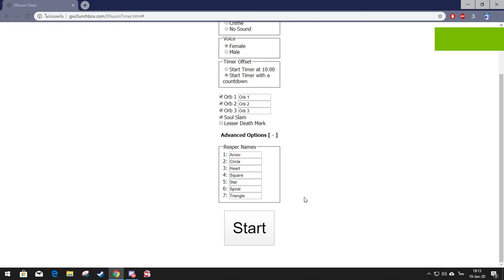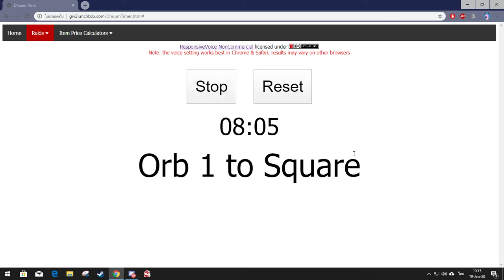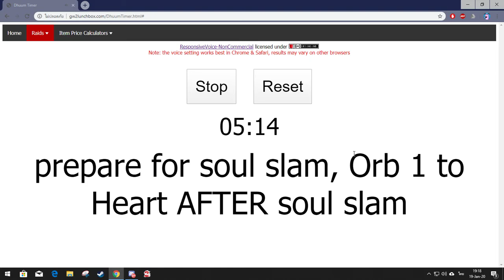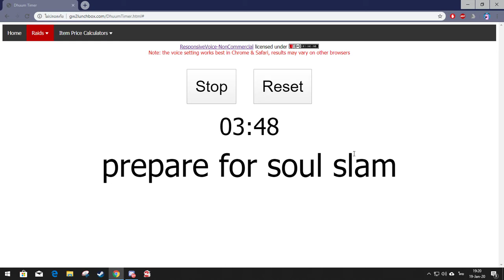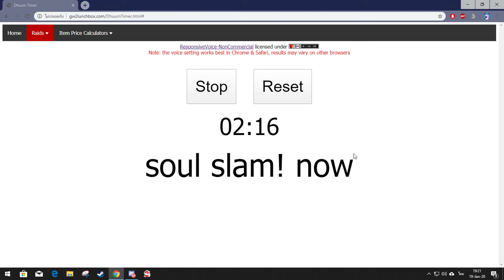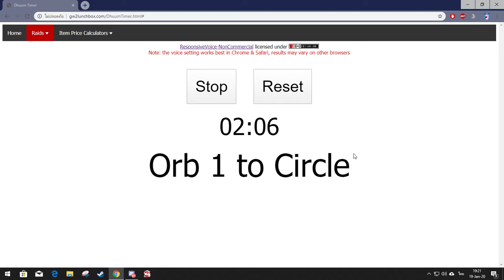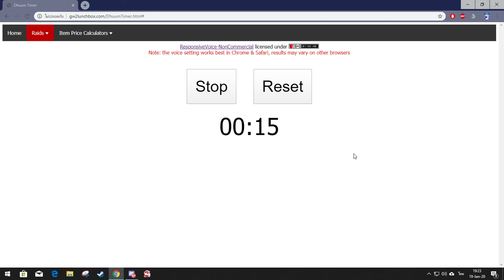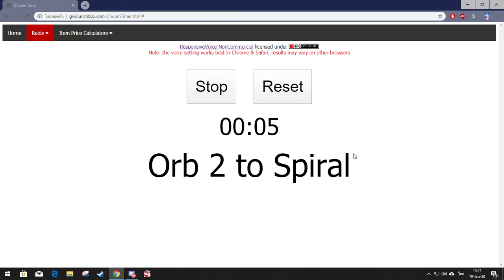Dhuum Timer green